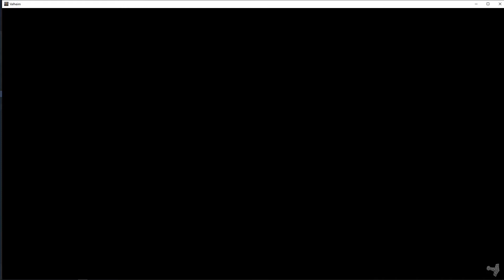Valhelm#2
Valheim Gameplay Let’s Play - Battle, build, and conquer your way to a saga worthy of Odin’s patronage!